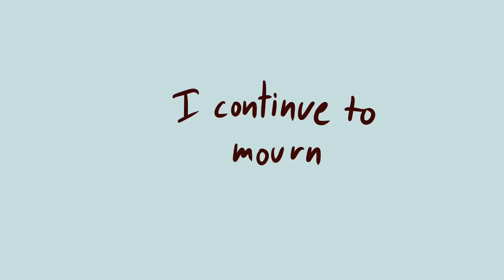Fred and George Weasley | But if you close your eyes meme [Obligatory SPOILER warning]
The second frame is a little weird, but it’s a meme so I guess that’s fine.

I feel obligated to place spoiler warnings since some unfortunate souls haven’t read the books yet. If you cannot get the books then just get the Audiobooks.

Programs:
Procreate
CapCut